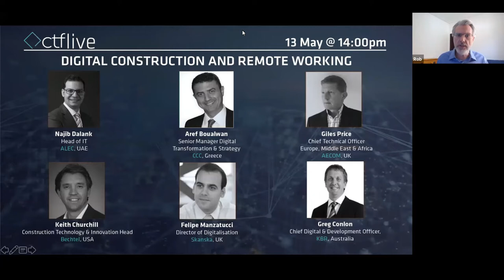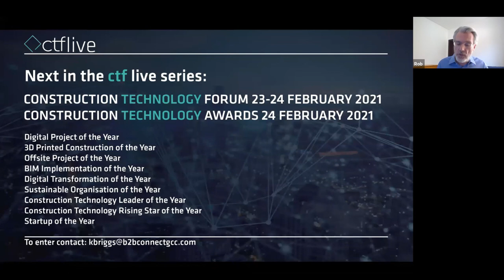Digital Construction & Remote Working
Digital Construction Hub's webinar looking at how working practices and construction technology use is changing due to the Covid-19 pandemic - and which of technologies and practices will endure in the industry.

Joining us were:
- Greg Conlon, Chief Digital & Development Officer, KBR
- Felipe Manzatucci, Director of Digitalisation, Skanska
- Giles Price, Chief Technical Officer Europe, Middle East & Africa, Aecom
- Keith Churchill, Construction Technology & Innovation Head, Bechtel
- Najib Dalank, Head of IT, Alec
- Aref Boualwan, Senior Manager Digital Transformation & Strategy, CCC